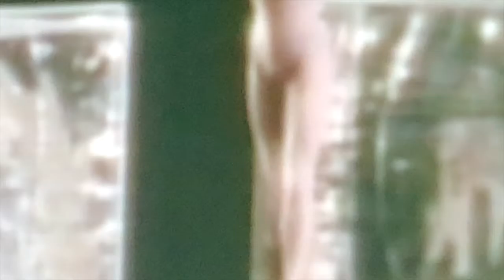Gacha Bakradze (live) Fever AM / Currents FM / Common Multiverse